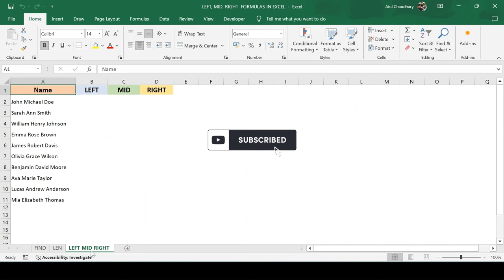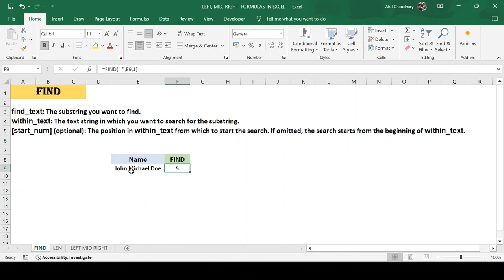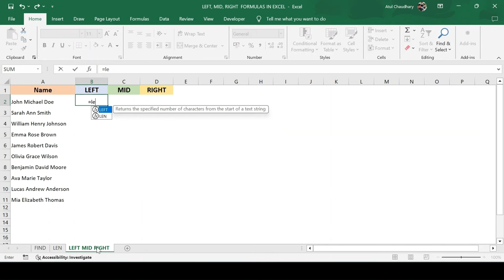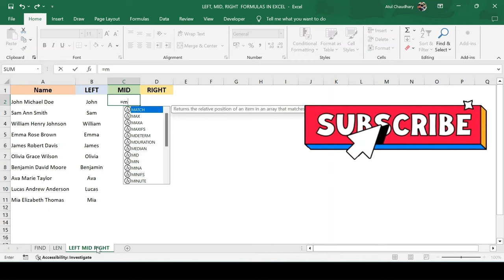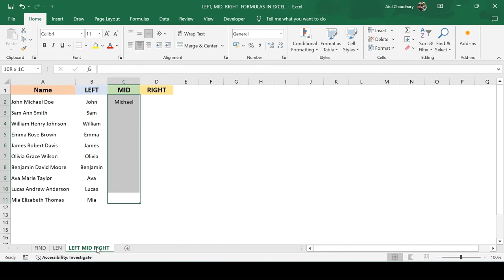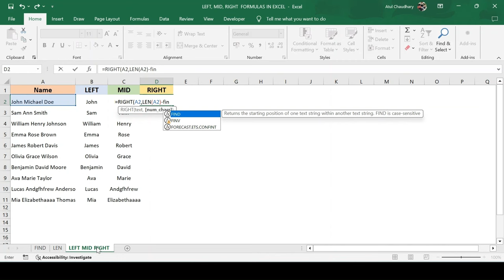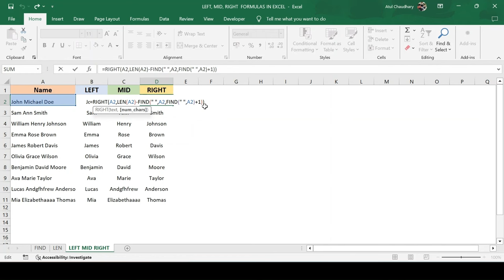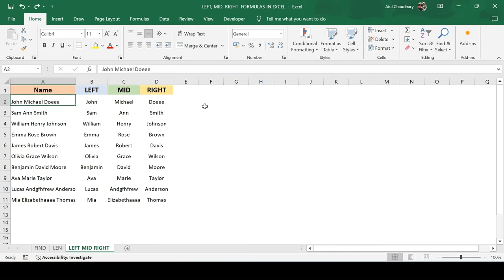Master Excel Formulas Day 21: LEFT, RIGHT, MID, LEN, & FIND || Tutorial in Hindi || Excel Training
Welcome to Mang Tech! In this comprehensive tutorial, we'll dive deep into the essential Excel formulas: LEFT, RIGHT, MID, LEN, and FIND. These powerful functions can transform how you handle text data in Excel, making your data management tasks more efficient and effective.

In this video, you will learn:

How to use the LEFT formula to extract characters from the beginning of a text string.
How to use the RIGHT formula to extract characters from the end of a text string.
How to use the MID formula to extract characters from the middle of a text string.
How to use the LEN formula to count the number of characters in a text string.
How to use the FIND formula to locate the position of a substring within a text string.
Whether you're a beginner or looking to refine your Excel skills, this tutorial is perfect for you. Make sure to watch till the end for tips and tricks to enhance your productivity in Excel.

📌 Chapters:
0:00 Introduction
0:45 LEFT Formula
3:20 RIGHT Formula
5:10 MID Formula
7:40 LEN Formula
9:30 FIND Formula
12:00 Practical Applications
14:30 Conclusion

💬 Join the conversation! Leave your questions and comments below.

👍 Like this video if you found it helpful and share it with others who might benefit from it.

Welcome to Mang Tech, your ultimate destination for all things tech! I'm Atul Chaudhary, and on this channel, I create daily tech support videos to help you navigate the digital world.

Microsoft Excel,
learn Excel basics,
basic excel,
learning Excel basics,
excel level,
excel tutorial for beginners in Hindi,
excel by learning more,
learn more,
excel tutorial for beginners,
excel 365,
Become A Pro At Creating Excel,
Charts In Hindi,
Excel Day 13,
Learn Excel,
20 Videos Change Your Life,
Don't Miss this Excel Video,
warikoo
Deepak Eduworld,
Computer Gyan
Pro in Excel 2024,
jobs in Excel,
Beginner to pro in excel,
Excel in Hindi,
Excel